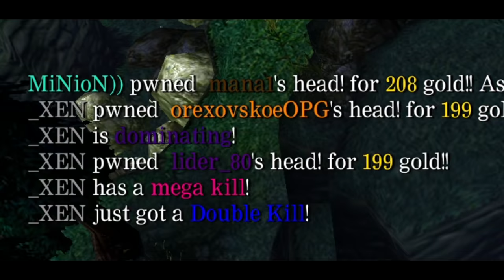Queen of Pain Akasha Guide | Мид и Хардлайн позиции, как их отстоять на этом герое?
Для модераторов-

1. Выдавать баны только по моему согласию. (не касается мутов)
2. Адекватно общаться, не ругаться .
3. Присутствовать на стримах (хотя бы пару часов от сессии)

2. l9l948
3.Sabotage
4. bigboets
5.DjДурка
6. Павло Мойко
7. Dracowa
8. Islom
9. Ebaklaka
10.Лёха
11.Ajin
12.Владимир Головин
13.Zver_Iz_Chu
14.Bigboets
15.Великий Жирный Ниндзя
16. Алекс из НВРСК
17. Kz.Astana.King
18.Жожо
19.Пожилой Паук

Мой пк :

1. Процессор - AMD RYZEN 7 2700X 4.35 GHz 8core 16 t
2. Видеокарта - PCI-Palit GeForce GTX 1060 GamingPro 6G DDR5
3. ОЗУ - 32 GB
4. Материнская плата - Gigabyte AM4 B450 AORUS PRO
5. Жесткий диск - 1 ТеррорБлейд

Остальные девайсы:
1. Микро - Хайпер Х quadcast
2. Вебка  - c922pro HD streampro
3. Клава - логитеч обычная
4. Мышь х7.
5. Мониторы LG 2х